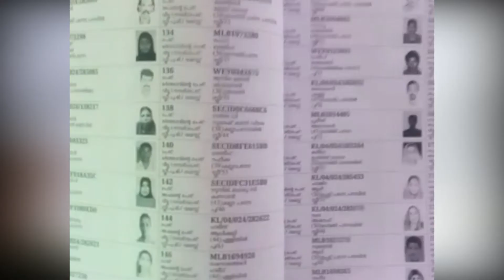അന്യസംസ്ഥാന തൊഴിലാളികളെ വെച്ചും തെരഞ്ഞെടുപ്പ് കൃത്രിമം I Bogus vote in Kerala using outside people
അതിഥി തൊഴിലാളികള്‍ എന്ന് സര്‍ക്കാര്‍ ഓമനപ്പേരിട്ട് വിളിക്കുന്ന അന്യസംസ്ഥാന തൊഴിലാൡകള്‍ക്ക് 24 മണിക്കൂറിനകം റേഷന്‍ കാര്‍ഡും വോട്ടേഴ്‌സ് ഐ.ഡിയും ലഭ്യമാക്കി എന്നാണ് ആരോപണം. തുടര്‍ന്ന് ഇവരെക്കൊണ്ട് കൂട്ടമായി വോട്ട് ചെയ്യിച്ച് ബംഗാളിലേക്കും ബംഗ്ലാദേശിലേക്കും അയക്കുകയും ചെയ്തു. കോവിഡ് മാനദണ്ഡങ്ങള്‍ പാലിക്കപ്പെട്ടില്ല എന്ന് ചൂണ്ടിക്കാണിച്ചിട്ടുമുണ്ട്. രണ്ടു ദിവസങ്ങളായി മൂവാറ്റുപുഴയില്‍നിന്ന് ഇരുപതിലധികം ബസ്സുകളില്‍ അന്യസംസ്ഥാന തൊഴിലാളികളെ നാട്ടിലേക്ക് തിരെ അയച്ചു. ഇവരെ വോട്ട് ചെയ്യുന്നതിനായി ഇവിടെ എത്തിച്ചതാണ്. സര്‍ക്കാര്‍ വലിയ തോതില്‍ തെരഞ്ഞെടുപ്പ് തിരിമറി നടത്തിയതായി കേന്ദ്ര ആഭ്യന്തര മന്ത്രി അമിത് ഷായുടെ ശ്രദ്ധയില്‍ പെടുത്തിയെന്നും ബി.ജെ.പി. നേതാവ് വ്യക്തമാക്കി.